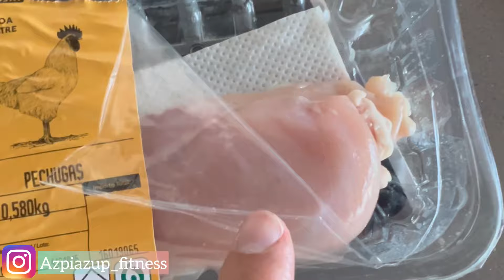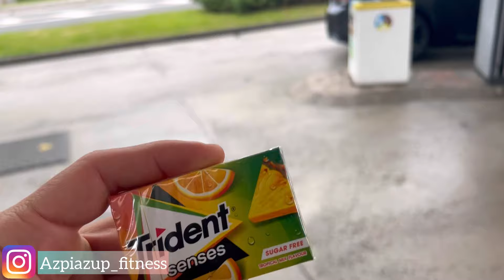Un Día en la Vida de Azpiazu #95 | Saco el M2 que se queda sin batería🏎️ | Cena de Harrijasotzailes🪨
AZPIAZU FITNESS | ENTRENADOR PERSONAL ONLINE

▶️TE AYUDO A HACER UN CAMBIO POTENTE💪🧠

•PERDER GRASA & GANAR MÚSCULO
•DIETAS SENCILLAS 🍽️
•APRENDE A ENTRENAR GYM o CASA🏠
🫡SIN SUPLEMENTOS💰❌SIN OBSESIONES

MÁXIMA CONFIANZA QUE NO TE DE VERGÜENZA DE ESCRÍBEME, DE PREGUNTARME. TE LEO POR AQUÍ 👇

▶️TE AYUDO A CREAR O CRECER TU MARCA PERSONAL, A SER ENTRENADOR PERSONL ONLINE FITNESS PASO A PASO (CON CALMA)

Crea / Eleva tu negocio Entrenador Online Fitness a otro Nivel📈

Como tira el Capitá! Dantxali el Kapotero! Vamos Gorrion! METELEEE!!!